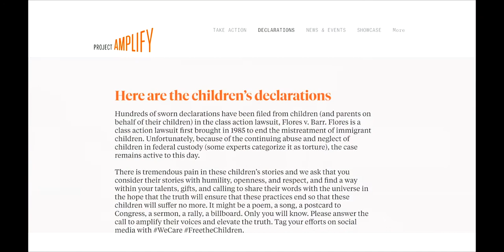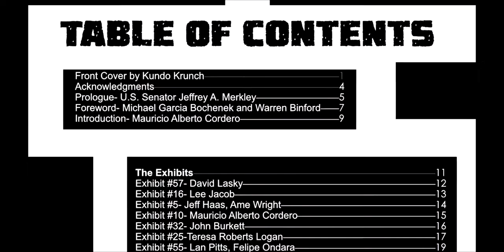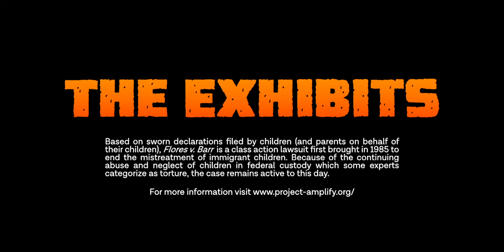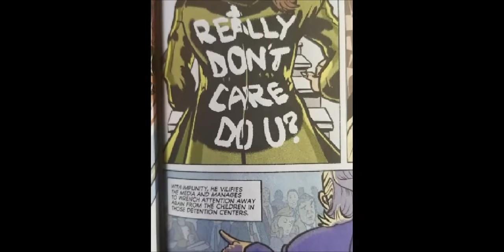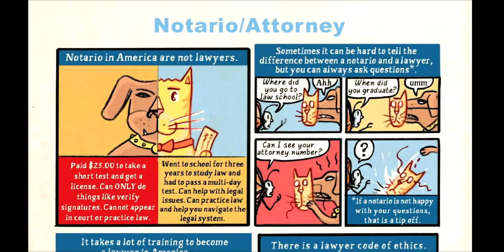Mauricio Cordero, “BORDERx: A Crisis In Graphic Detail”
Recorded as part of the Comparative Media Studies colloquium on November 19, 2020.

In 2018, the United States enacted a “zero tolerance” policy which criminalized the act of seeking asylum. In June 2019, the inhumane conditions in detention camps across the border were revealed, and several weeks later the BORDERx project was established.

BORDERx: A Crisis In Graphic Detail is a comic anthology that examines the border crisis from a variety of points of view and narrative formats, featuring 70 contributors from all over the world. Proceeds from the project go to South Texas Human Rights Center. Why address the issue with comics? How did we accomplish this enormous project in months instead of years? What were the financial considerations? What are the next steps for BORDERx? How can this platform serve other social issues?

This talk walks through the project from origin to completion. Mauricio Cordero, the project founder, will discuss the journey with Prof. James Paradis, offering insights and examples from the work.​

Mauricio Cordero has worked in the arts and underground scene since the 1980’s. He established the fanzine, CAUTION! and served as the education coordinator and program director at the Institute of Contemporary Art in Boston (ICA). In France, he opened his own art gallery in Tours. Returning to the U.S. he served as executive director at the Revolving Museum and was also a founding co-director of Mill No. 5, an indoor Victorian streetscape.

Cordero now teaches comics primarily and is a part-time lecturer at MIT. He is currently teaching Making Comics and Sequential Art and lecturing in The Visual Story-Graphic Novel.

His work has been published in Double Nickels Forever, Dollars and Sense, MIT’s GradX Comix series and Fashion Institute of Technology’s Black Stories Matter. BORDERx: A Crisis In Graphic Detail is available at all major online retailers and through the